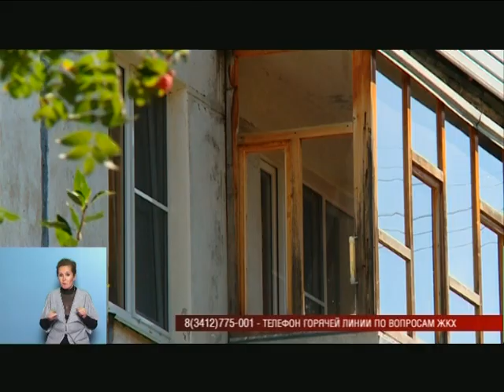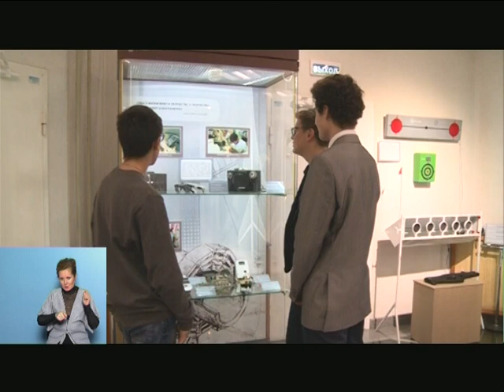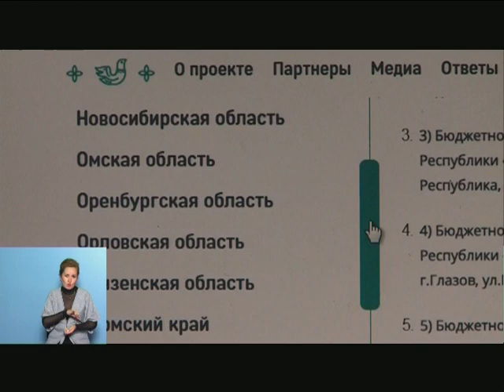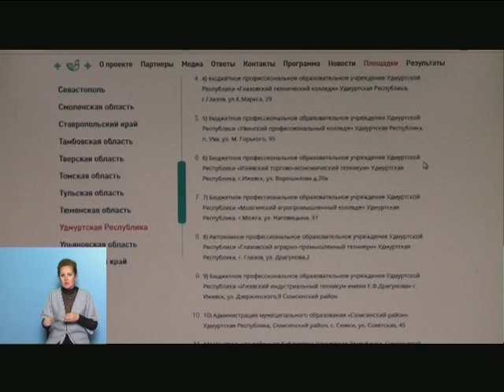24 08 2018 Моя Удмуртия Инфоканал Новости Вечер